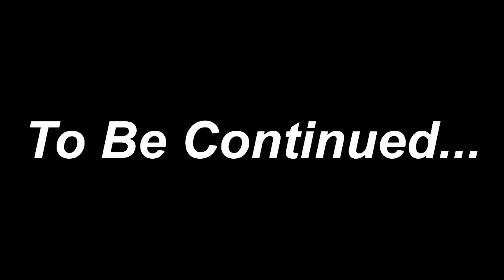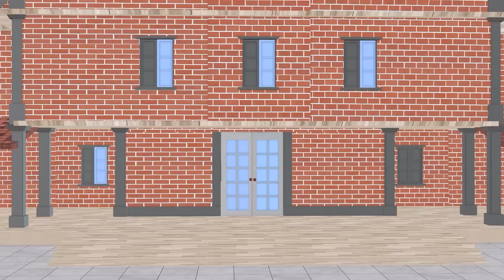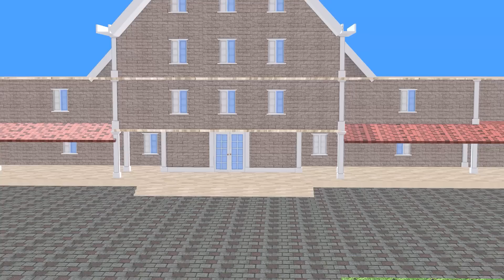Team superhero regroup vs Nick Hulk huge to defeat Team Zombie destroy city - Scary Teacher 3D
Hi Guy !💖💖💖
💖 Welcome to the Scary Teacher Avengers channel. We produce videos about the Scary Teach,Sireh Head and Game  ! If you like  Game you'll love the Scary Teacher Avengers channel!